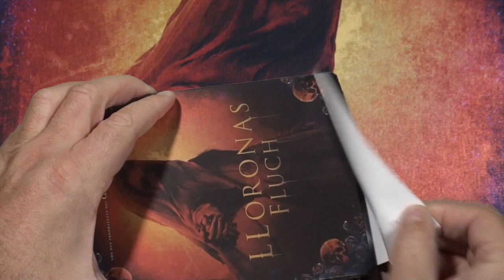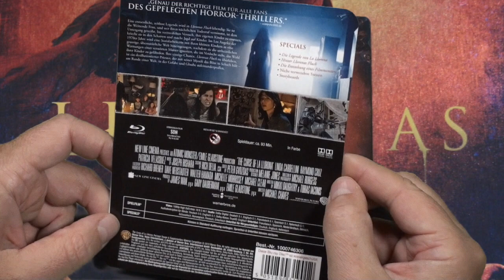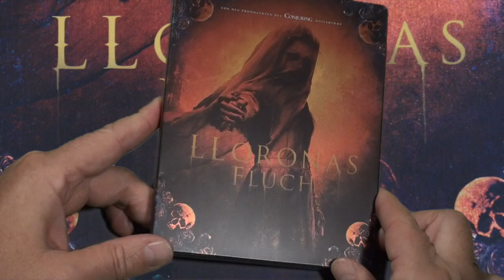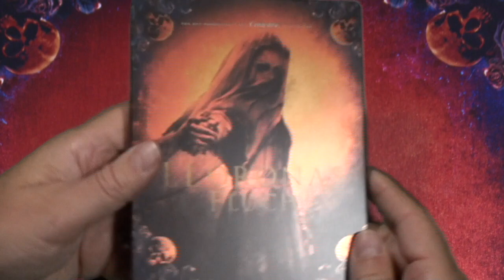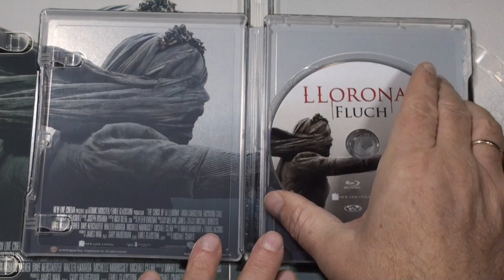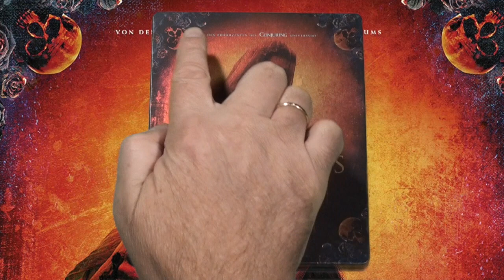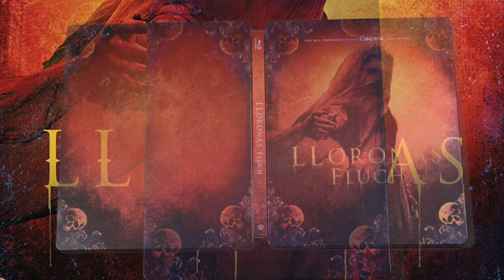Lloronas Fluch - Steelbook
Heute stelle ich euch das Steelbook "Lloronas Fluch" vor. Wie nicht selten, ist auch dieses Steelbook knapp gehalten. Warum nur erinnern mich solche Neuveröffentlichungen immer wieder an die Wiederauflagen der alten Steelbook-Wave? Auch hier ist der Druck nicht richtig sauber gelungen. Schlieren vorne und hinten. Vielleicht sollte es aber auch etwas künstlerisch sein, ich weiß es nicht. Dabei ist das Artwork der Front durchaus gelungen. Innen sieht es nicht viel besser aus, lediglich die Disc befindet sich mit einem ausdrucksarmen Szenenfoto darin. Letztlich hat das Bonusprogramm dem Steelbook gerade noch so über die Ziellinie geholfen. Für rund € 23 ist es dennoch zu teuer.